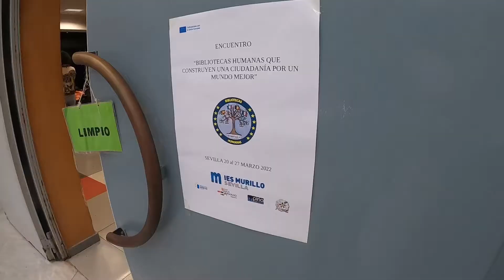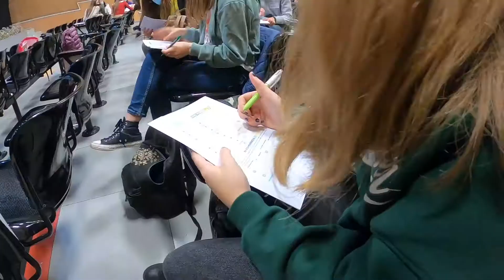Bienvenue à Séville